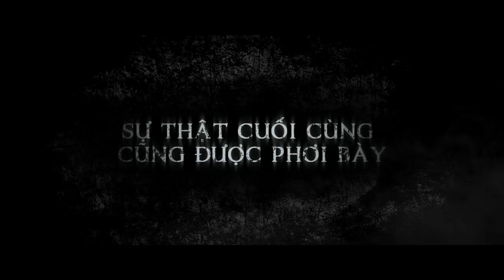Phim Kinh Dị: Nàng Dâu Bị Nguyền Trailer_ Khởi chiếu 25.01.2019